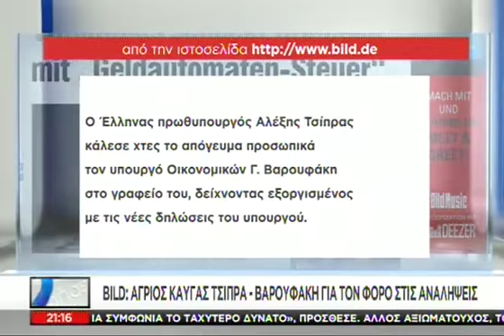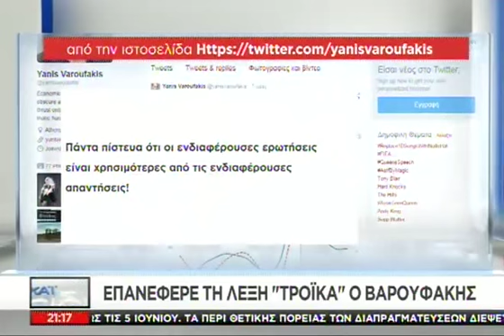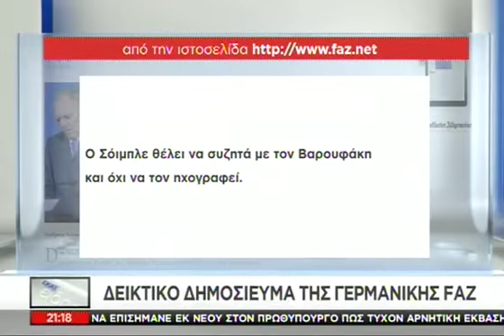Τιτίβισμα Βαρουφάκη με...γελοιογραφία - 27/05/2015